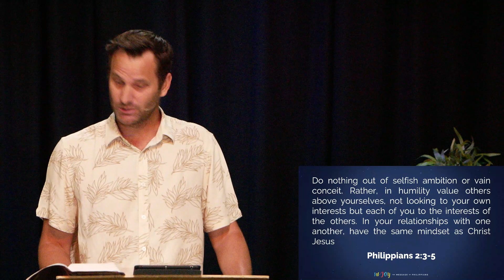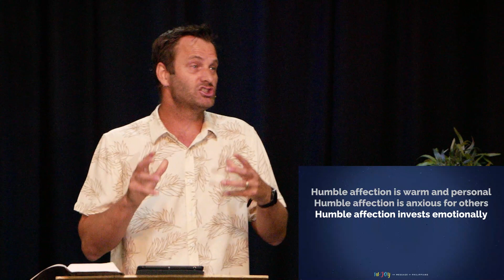Joyful Welcome - Philippians 2: 19 - 30 - 8 October 2023 - Kirk Zylstra